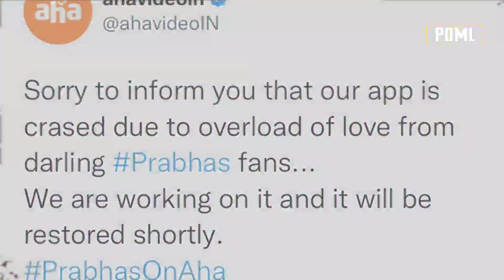Unstoppable Prabhas Episode Review | Aha | Balakrishna | Unstoppable Season 2 | Power Of Movie Lover